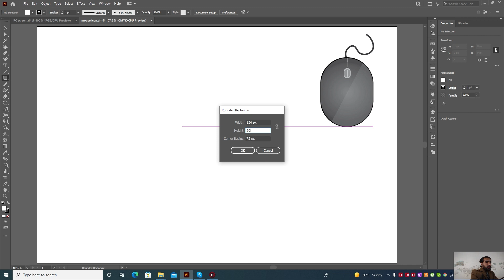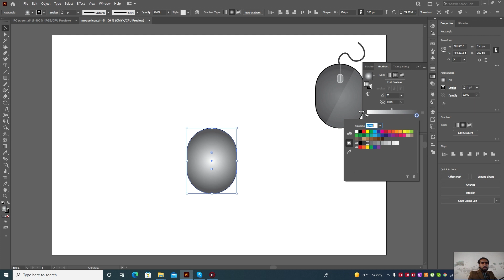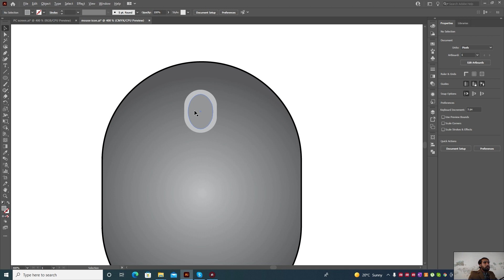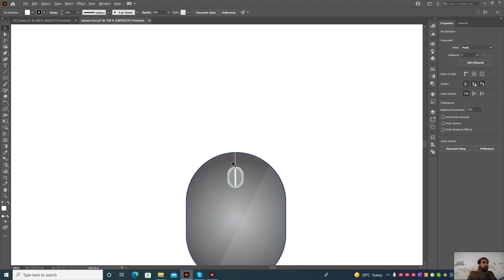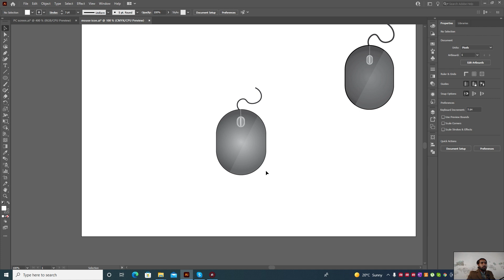Adobe Illustrator | Create a Mouse in illustrator | Electronic Gadget Series | Part 5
Hello everyone.
Here is the part 5 of "Create Electronic Gadget in Adobe Illustrator in Hindi / Urdu.

About Instructor:-
The instructor name is Muhamad Yosef, senior UI/UX designer at Glistensoftz
He is a season professional photoshop/Illustrator trainer having experience of 1.5+ years. He has started this training for everyone who want to learn graphic design and illustration for free in a professional way. After watching this series you have ability how to create different kinds of vector illustration and different templates in Illustrator. So what are you waiting for,

Here's the complete playlist of Other Tutorials

On this channel you will learn about different technologies in Urdu / Hindi.

If you like us
then it good to